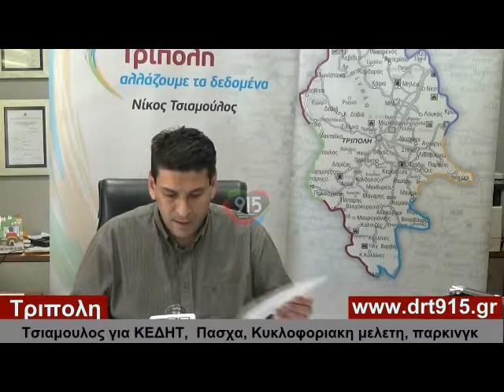Τσιαμούλος για ΚΕΔΗΤ, Πάσχα στην Τρίπολη, κυκλοφοριακή μελέτη, πάρκινγκ